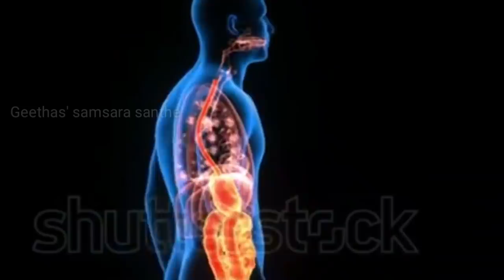6 ತಿಂಗಳಿಗೆ ಒಂದೇ ಸಲ ಇದನ್ನು ಕುಡಿದರೆ ಸಾಕು ನಿಮ್ಮ 30 ಕಾಯಿಲೆಗಳು ಹೋಗಿ ನಿರೋಗಿಯಾಗುತ್ತೀರ | Liver Detox Drink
Hi friends, today's video is about preparation of a healthy drink for detoxifying our liver and becoming healthy.  Watch the video till the end.